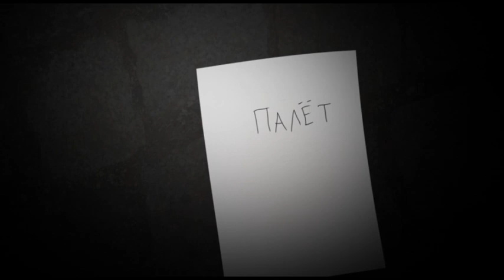Палёт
Анімацыйная стужка, створаная таленавітымі валанцёрамі кампаніі "Праваабаронцы супраць смяротнага пакарання" раскрывае тэму незваротнасці і жорсткасці смяротнага прысуду. Беларусь -- апошняя краіна ў Еўропе і на постсавецкай прасторы, якая выкарыстоўвае смяротнае пакаранне. Праваабарончы цэнтр "Вясна", Беларускі Хельсінкскі Камітэт, Amnesty International выступаюць супраць смяротнага пакарання ва ўсіх выпадках без выключэння.